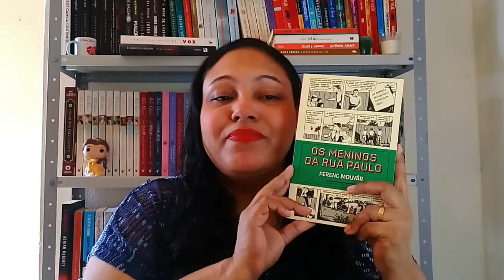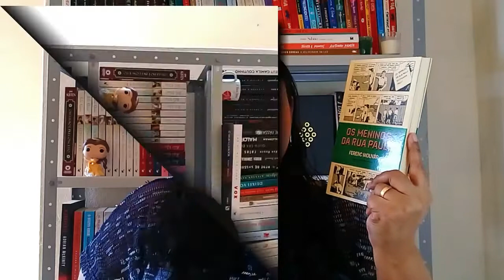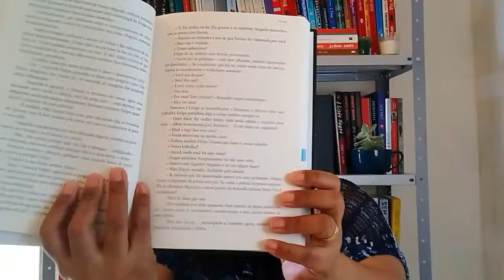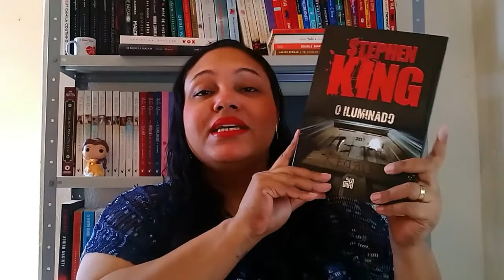TAG DOS 50% || MELHORES E PIORES LIVROS ATÉ AGORA || Grazi Monteiro (Adoro um Livro)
Hora de responder a TAG dos 50%.

⬇️ PERGUNTAS
(sobre o primeiro semestre de 2021)

1. O melhor livro que você leu até agora
2. A melhor continuação que você leu até agora
3. Algum lançamento do primeiro semestre que você ainda não leu, mas quer muito
4. O livro mais aguardado do segundo semestre
5. O livro que mais te decepcionou este ano
6. O livro que mais te surpreendeu este ano
7. Novo autor favorito (que lançou seu primeiro livro neste semestre, ou que você conheceu recentemente)
8. A sua quedinha por personagem fictício mais recente
9. Seu personagem favorito mais recente
10. Um livro que te fez chorar neste primeiro semestre
11. Um livro que te deixou feliz neste primeiro semestre
12. Melhor adaptação cinematográfica de um livro que você assistiu até agora
13. Sua resenha favorita deste primeiro semestre (escrita ou em vídeo)
14. O livro mais bonito que você comprou ou ganhou este ano
15. Quais livros você precisa ou quer muito ler até o final do ano?

⬇️ LIVROS MENCIONADOS:

*Fique Comigo
*Pequena Coreografia do Adeus
*Os Meninos da Rua Paulo
*A Última Carta de Amor
*A Pérola Que Rompeu A Concha
*Viciada em Você
*A Garota no Gelo
*Um Lugar Bem Longe Daqui
*Daisy Jones & The Six
*O Iluminado